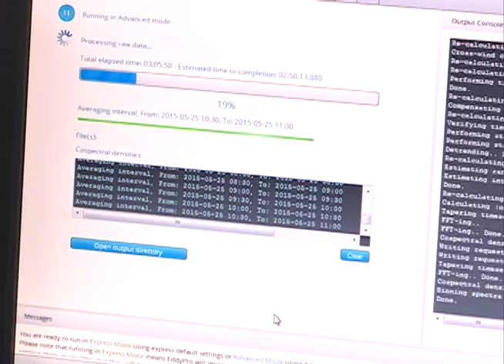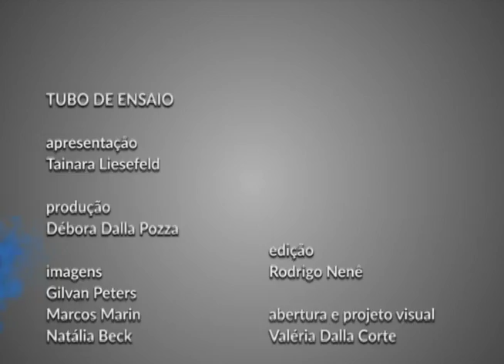Tubo de Ensaio - Laboratório de Micrometeorologia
Como o conhecimento científico é produzido na UFSM, por meio de pesquisas e laboratórios de diversas áreas de ensino e pós-graduação? O programa Tubo de Ensaio retorna à programação da TV Campus para responder a essa pergunta. No primeiro episódio de 2016, você conhece os trabalhos do Laboratório de Micrometeorologia, localizado no prédio do Instituto Nacional de Pesquisas Espaciais (Inpe).